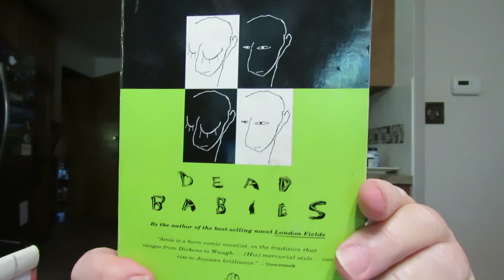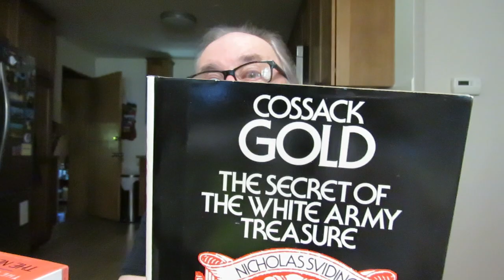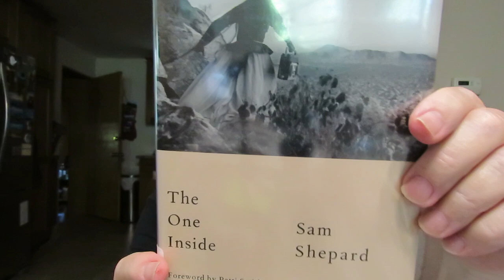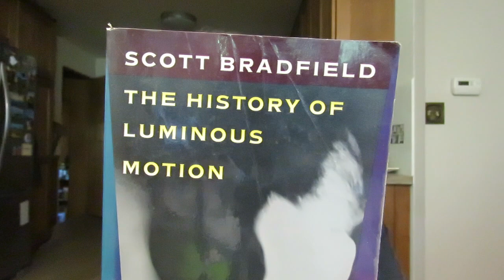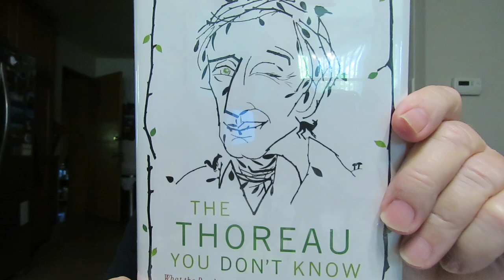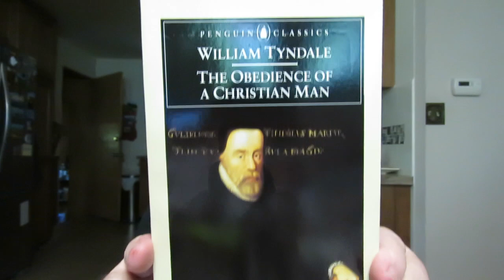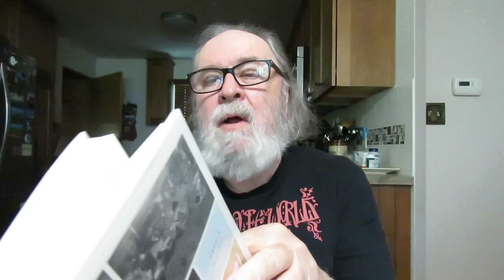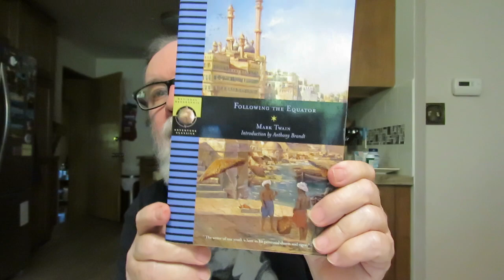Fruitport District Library Used Books Sale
'Stick Fingers: The Life and Times of Jann Wenner and Rolling Stone Magazine' biography Joe Hagan

'Union Atlantic' A Novel by Adam Haslett

'Patrick Leigh Fermor: An Adventure' biography by Artemis Cooper

'The One Inside' memoir fiction by Sam Shepard

'Thomas Merton Brother Monk: The Quest for True Freedom' by M. Basil Pennington O.C.S.O

'The Carousel Of Desire' fiction by Eric-Emmanuel Schmitt Translated from the French by Howard Curtis & Katherine Gregor

'Louisa: The Extraordinary Life of Mrs. Adams' biography by Louisa Thomas

'A Celtic Miscellany' Translations from the Celtic Literature Kenneth Hurlstone Jackson

'Between The Iceberg And The Ship' Essays by Anne Stevenson

'Humphry Clinker' fiction by Tobias Smollett

'Following The Equator' travel by Mark Twain

'The Obedience Of A Christian Man' treatise by William Tyndale

'The History Of Luminous Motion' fiction by Scott Bradfield

'Sam Phillips The Man Who Invented Rock N Roll-How One Man Discovered Howlin' Wolf, Ike Turner, Jerry Lee Lewis, Johnny Cash, and Elvis Presley. And How His Tiny Label, Sun Records Of Memphis, Revolutionized The World!' biography by Peter Guralnick

'The Driftless Zone Or A Novel Concerning the Selective Outmigration from Small Cities' by Rick Harsch

'The 40's: The Story Of A Decade THE NEW YORKER' Edited by Henry Finder with Giles Harvey Introduction by David Remnick

'Cossack Gold: The Secret Of The White Army Treasure' memoir by Nicholas Svidine Translated from the French by Leonard Mayhew

'Small World' A Novel by David Lodge

'Transit' A Novel by Rachel Cusk

'The Thoreau You Don't Know: What the Prophet of Environmentalism Really Meant' by Robert Sullivan

'Ghost Hunters: William James And The Search For Scientific Proof Of Life After Death' by Deborah Blum

'Innocents And Others' A Novel by Dana Spiotta

'The Man Who Never Stopped Sleeping' A Novel by Aharon Applfeld Translated From The Hebrew By Jeffrey M. Green

'Vivian Maier: A Photographer's Life And Afterlife' biography by Pamela Bannos